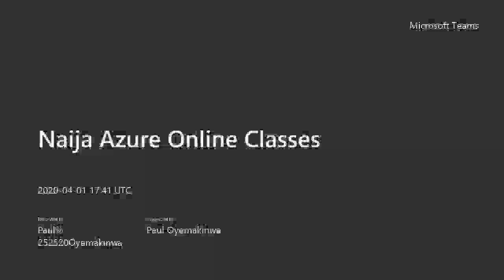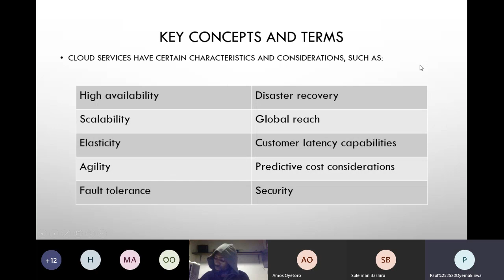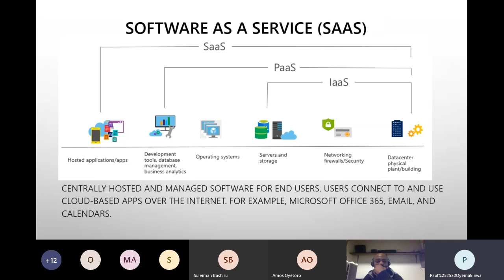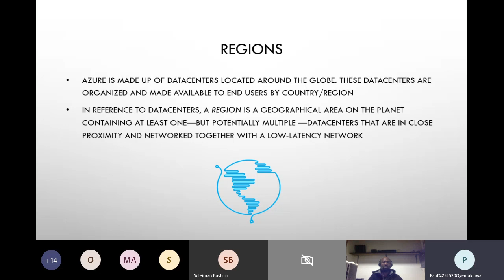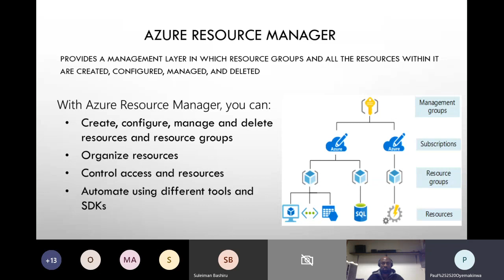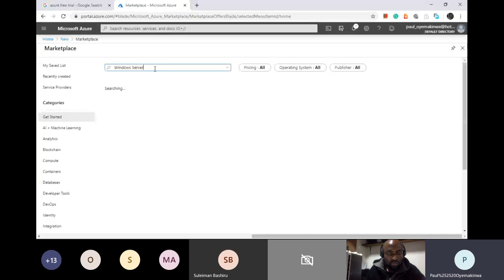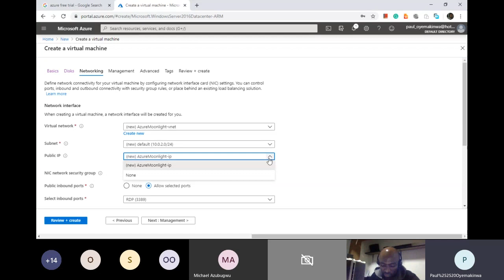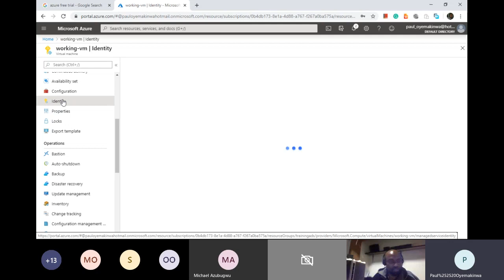Day 1 Getting Started with Azure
Current and aspiring IT professionals everywhere are feeling the pressure to understand cloud platforms like Azure. But for beginners, the cloud can seem complex and overwhelming. This session will offer a comprehensive guide to getting started with Azure.
This session introduces us to Azure and its concepts.